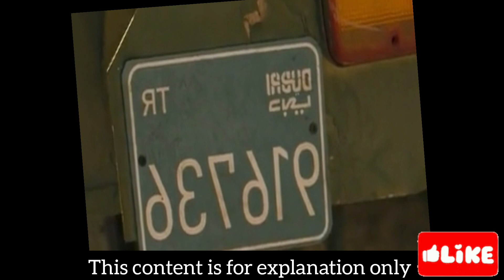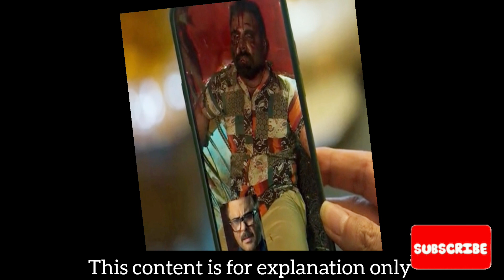Part 2 | The Night Manager Season 2 Explained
This video is a explanation of latest web series on hotstar The Night Manager featuring Aditya Roy Kapoor and Anil Kapoor in lead roles. Its released date was 16 Feb 2023 for Part 1. Part 2 released on 30 June, 2023.

Riha's film review channel sometimes use Film Clips, TV series Clips, Web Series Clips, Animation Series Clips to explain about the Film, Web Series, Trailers and Songs, but all under section 107 of the copyright Act 1976, allowance is made for FAIR USE for purpose such as criticism, comment, news reporting, teaching, scholarship and research.